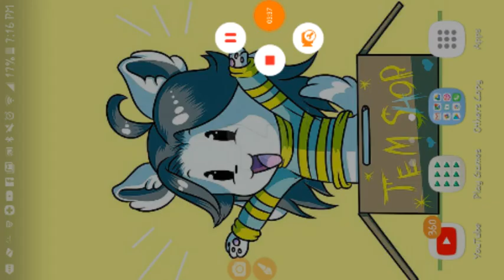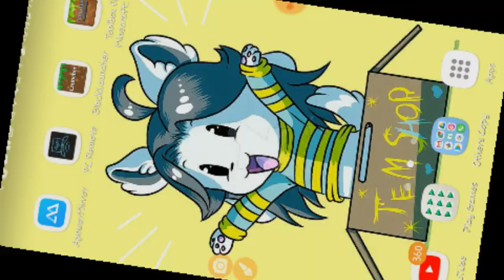Minecraft PE | Hacking MCPE